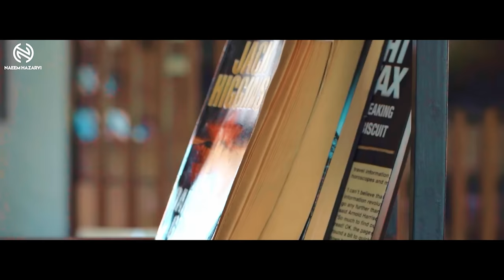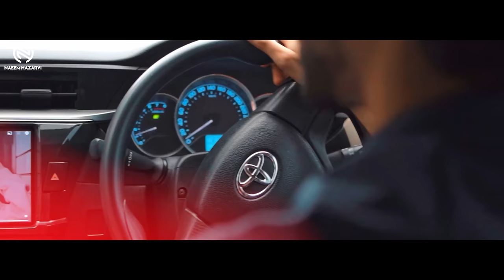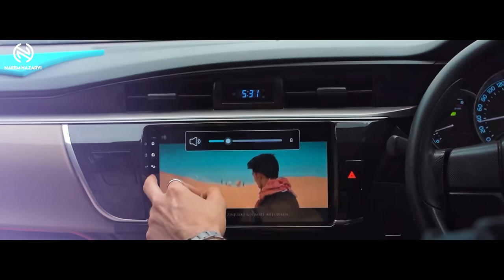Naeem Hazarvi | Chan Di Kehri Majal | New Saraiki Song 2023 | Tu Hasda Ein | Official Video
Naeem Hazarvi | Chan Di Kehri Majal | New Saraiki Song 2023 | Ft.Kiran Qureshi | Official Video

Experience the captivating new Music Video "Chan Di Kehri Majal" by Naeem Hazarvi. Let his soulful vocals and poignant lyrics take you on a journey of unrequited love. Immerse yourself in breathtaking visuals and timeless melodies. Don't miss out, hit play now!

◾️ 𝗦𝗼𝗻𝗴: Chan Di Kehri Majal
◾️ 𝗦𝗶𝗻𝗴𝗲𝗿:  Naeem Hazarvi
◾️ 𝗦𝘁𝗮𝗿𝘁𝗶𝗻𝗴 : Kiran Qureshi & Daniyal Khalid
◾️ 𝗩𝗶𝗱𝗲𝗼 𝗕𝘆: Naeem Hazarvi Production’s
◾️ 𝗟𝘆𝗿𝗶𝗰𝘀: Akram Zahid Niazi
◾️ 𝗖𝗼𝗺𝗽𝗼𝘀𝗶𝘁𝗶𝗼𝗻: Akram Zahid Niazi
◾️ 𝗡𝗮𝗲𝗲𝗺 𝗛𝗮𝘇𝗮𝗿𝘃𝗶’𝘀 𝗪𝗼𝗿𝗱-𝗿𝗼𝗯𝗲: Crush Zeeshan
◾️ 𝗠𝗼𝗱𝗲𝗹𝘀 𝗪𝗼𝗿𝗱-𝗿𝗼𝗯𝗲: Hanayas couture (Rimsha Sadaqat)
◾️ 𝗣𝗿𝗼𝗱𝘂𝗰𝗲𝗱 & 𝗣𝗿𝗲𝘀𝗲𝗻𝘁𝗲𝗱 𝗕𝘆: Naeem Hazarvi

Lyrics

کملی دُنیاں چن کُوں تیرے نال رلاوے
چن دی کہڑی مجال جو تیڈے سامڑے آوے

‏‎تیڈے نین نشیلے ماہی دند  موتی دِیاں لڑیاں
‏‎مکُھ سرگی دے نُور توں اُجلا سڑدئیاں ڈیکھ کے پرئیاں
‏‎حہیڑا تیکوں ڈیکھے تے بس ڈئیدا راہوۓ

‏‎توں ہسدائیں تاں لگداے جیویں جگ آباد اے سارا
‏‎توں ہر دِل دی دھڑکن دلبر توں ہر اکھ دا تارا
‏‎ہر کوئ اپنڑے ناں نل تیڈا ناں لکھواوۓ

‏‎اکرم زاہد من مندراں وچ روز کہانڑی تیڈی
‏‎جُگنو تتلیاں تارے منگدے شُوخ جوانی تیڈی
تیڈی ہک جھب ڈیکھ کے چن نہ  سڈواوے

🌐 𝗖𝗼𝗻𝗻𝗲𝗰𝘁 𝘄𝗶𝘁𝗵 Naeem Hazarvi

(All Right’s Are Strictly Reserved With NaeemHazarviEnt®